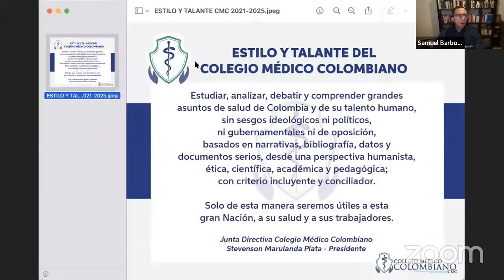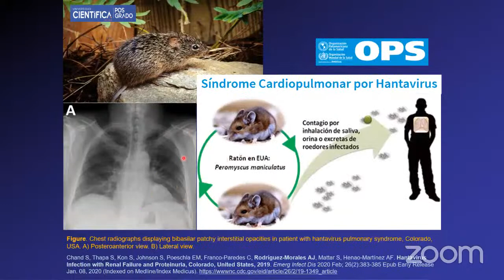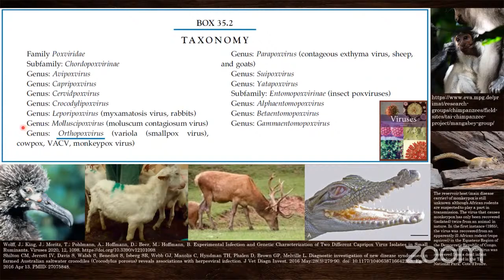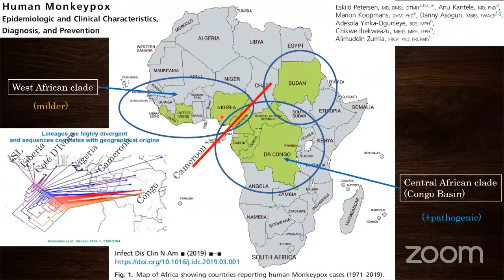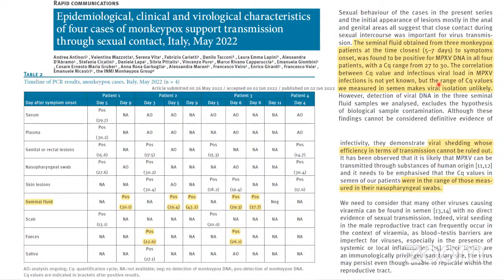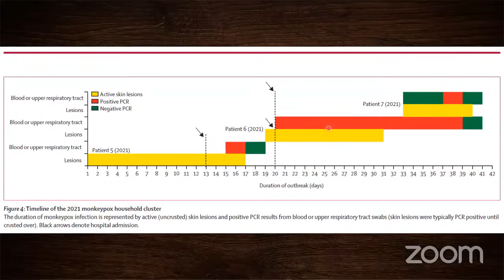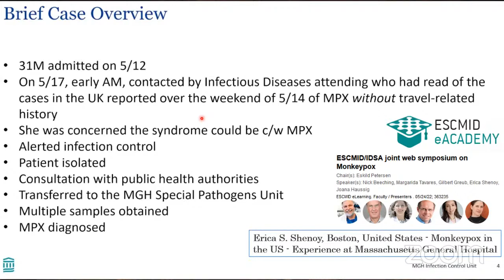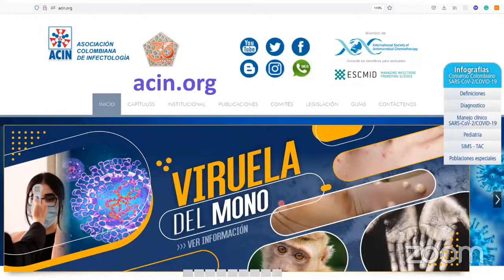Cita con el Experto: Viruela del Mono (Monkeypox): Otra Zoonosis Viral Reemergente.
Este Jueves 9 de Junio las 7:00PM estaremos conversando con el Dr. Alfonso Rodríguez Morales - Presidente de la Asociación Colombiana de Infectología y Miembro del Consejo de la International Society for Infectious Diseases.

Hazte miembro de nuestra colegiatura sin ningún costo, somos más de 14.000 médicos agremiados, da clic en este enlace